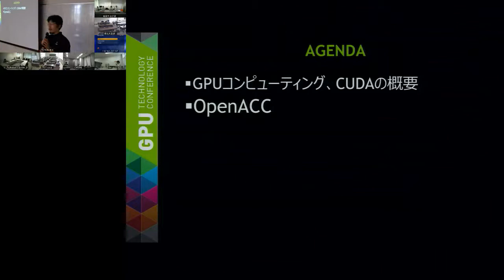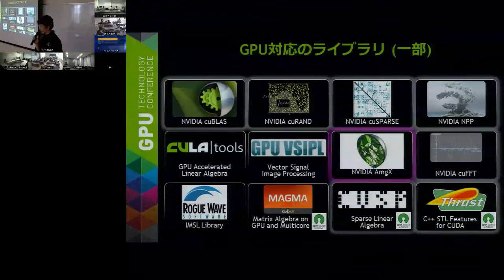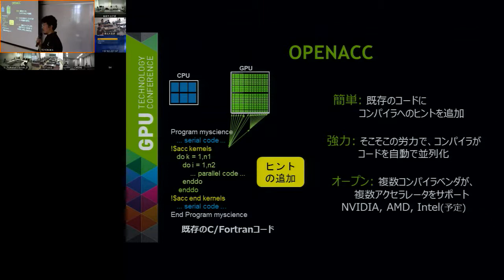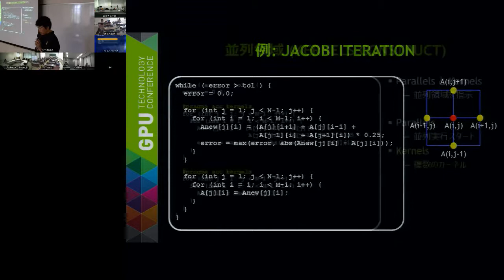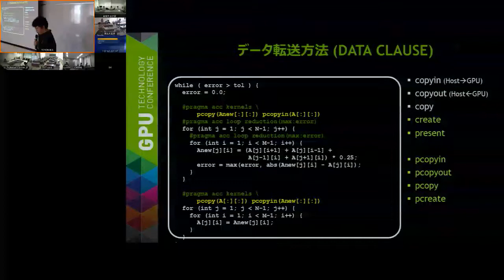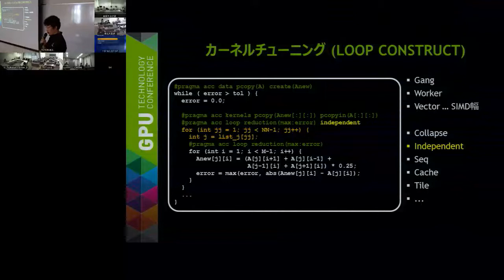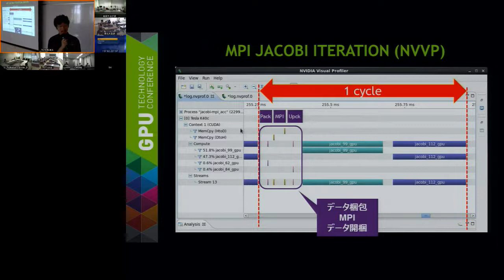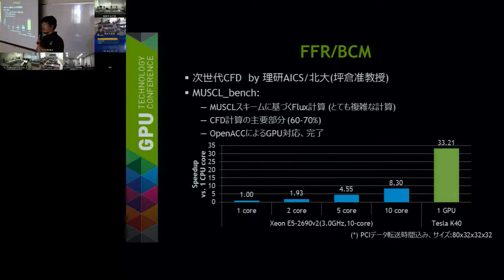CMSI計算科学技術特論B 第14回 (2014/07/17)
第14回 OpenACC・CUDAによるGPUコンピューティング
講師: 成瀬彰 (NVIDIA)